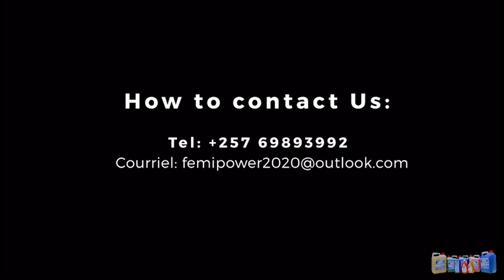KARABAYE!! MUYOMBA wa GASORE arirukanywe nawe mw'IHURIRO TV ?..|| Gasore niwe yabiteye..